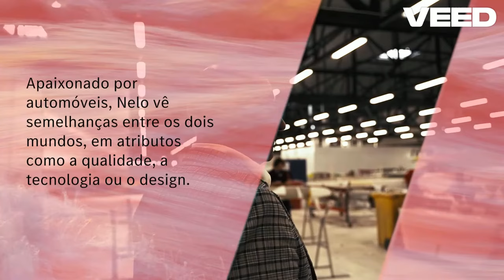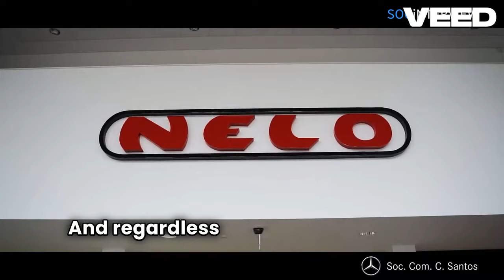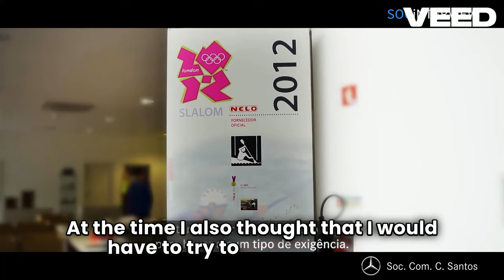Nelo Kayaks by Sociedade C Santos View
In this quick chat, Sociedade Comercial C. Santos takes a look at our history and gives you a peek inside our factory to see how we make our boats.
Join us for a behind-the-scenes look at what makes Nelo Kayaks different.

Video Credits @SocComCSantos